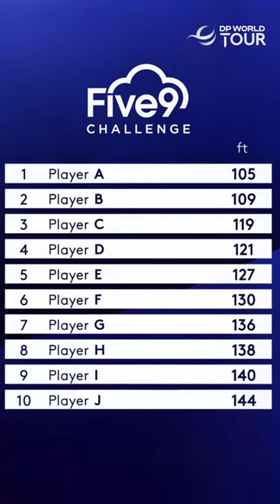INCREDIBLE SHOT BY MATT JORDAN P1 - HOLE IN ONE shorts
👉Visit also our main channel to see the latest updates about the latetst golf news,tips and tricks,highlights and much more or @holeinoneYT